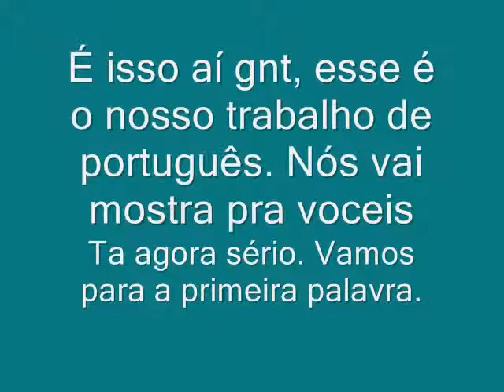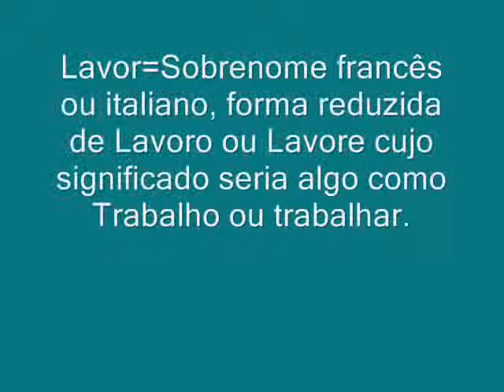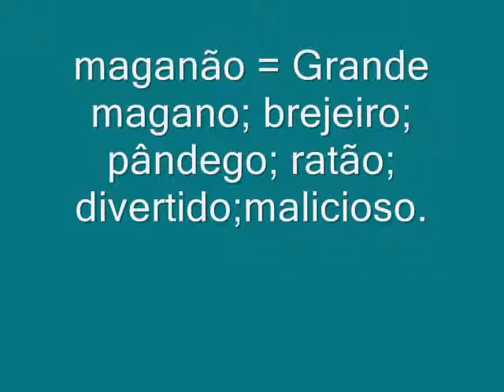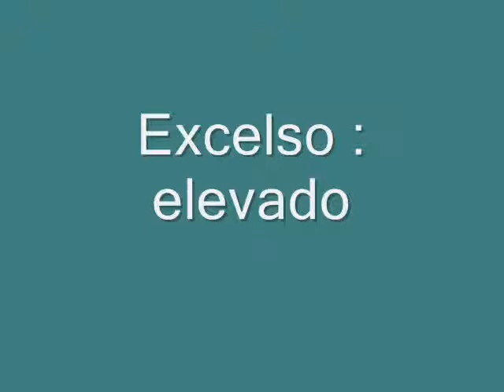Trabalho Memórias Póstumas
trabalho de portugues sobre as palavras do livro memorias postumas de bras cubas de machado de assis